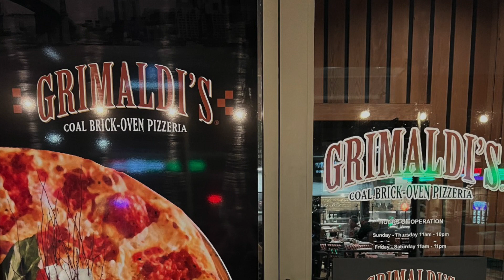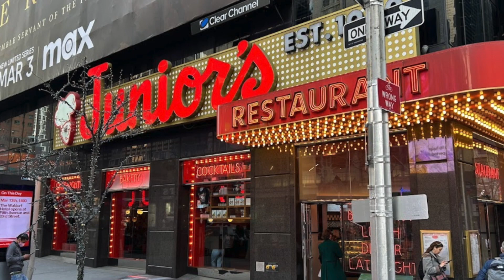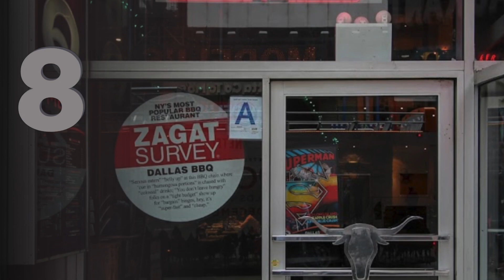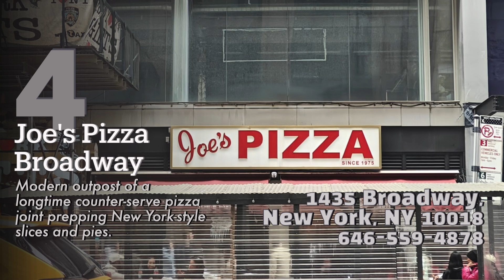20 Most Reviewed Restaurants in New York (8,000+ Google Reviews AND 4.2+ Star Ratings)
Over 8,000 Reviewed Restaurants in NYC (As of April 2024)

✦ The Halal Guys
6th Avenue &, W 53rd St, New York, 10019

✦ Bubba Gump Shrimp Co.